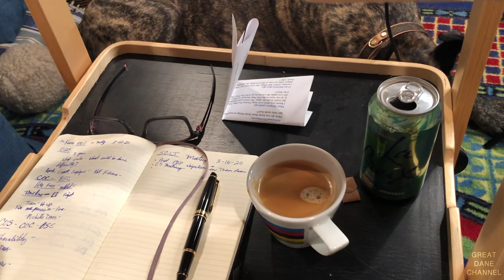Social Distancing with my 2 Great Danes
With the increasing social distancing messaging and a huge shift to tele work, I find myself in the basement working from home with the added benefit of two amazing Great Danes named...Magic & Finn!!!

Buy your Keep Safe Collar here only $15.99 not the $30 I mention in the video

Michael Coburn
5750 Harper Road

Michael Coburn
5750 Harper Road